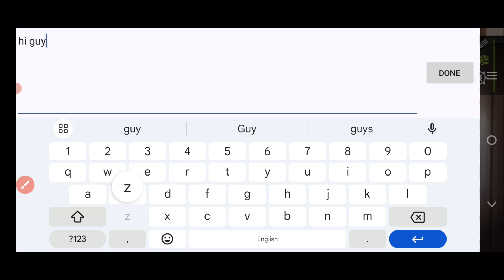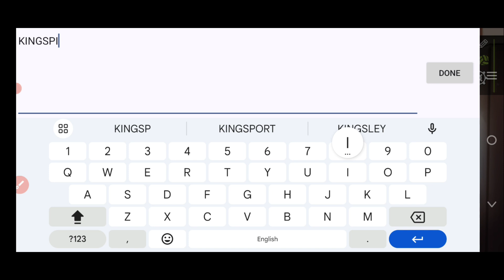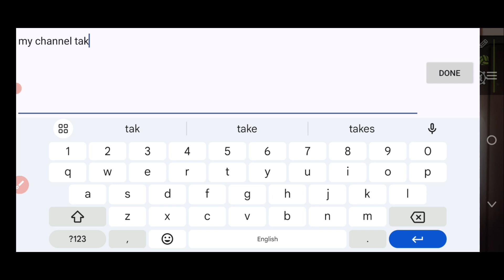✅Finally NEW! The Spike Volleyball Story - New 5 Coupon Code Today - 3 October 2024 codes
Please Show Your Support. Thank You For Your Support 🙏

(____DON'T MISS THE BONUS CODE IN THE MIDDLE OF THE VIDEO____) 👈👈

🔴 Please read the following very carefully
1- Welcome to this channel 🌹
2- All codes that are published on the date of publishing the video work 100%. ✔
3- Some of the codes that did not work for you "this means that they have expired"
4- Do not skip some scenes in the video ✔
5- Enter the codes as they are entered in the video so that it does not appear to you that the code is wrong

🔴I hope you understand that (the codes have an expiration date that will not wait for you until you come after several days and say FAKE 🔴

Cover Topics :-)

1) The Spike Volleyball Story codes
2) The Spike Volleyball Story Codes 2024
3) all working The Spike Volleyball Story codes August 2024
4) The Spike Volleyball Story codes rell coins
5) nuevos codigos The Spike Volleyball Story
6) spike volleyball story codes
7) The Spike Volleyball code
8) Volleyball codes
9) Spike Volleyball codes